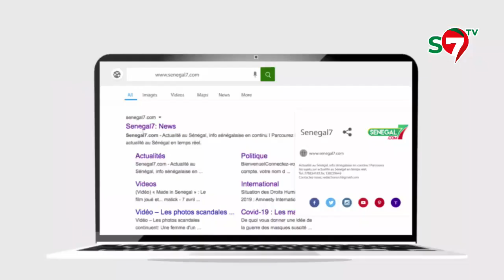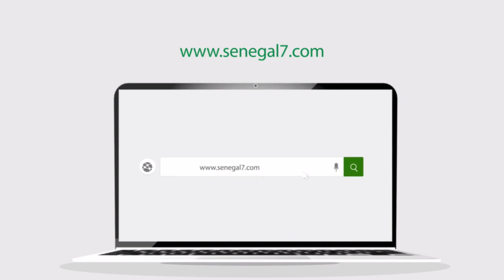Aliou Sané retourne en prison: l'énorme coup gueule de Thiate "Mouno Lén Niou Nopilo..."